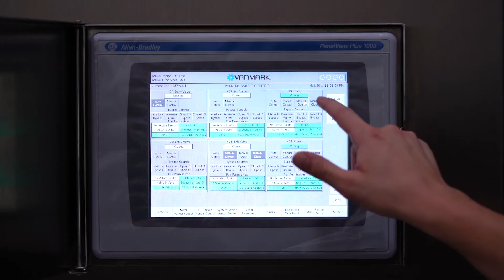Vanmark Collaborates with Grote Company to Create a Turnkey Line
Bob Grote and Jack Grote discuss how Vanmark and Grote Company collaborated to design, manufacture, and automate a turnkey pickle processing line—the first of many projects between the family of brands.

Vanmark manufactured the receiving equipment, including a dumper and transfer conveyors, the continuous washer, and the Lamina Hydrocutting System that cuts cucumbers into spears. Grote Company programmed the controls to run the line.

The system doubled production, eliminated three operators, and allowed the processor to take additional co-packing orders.